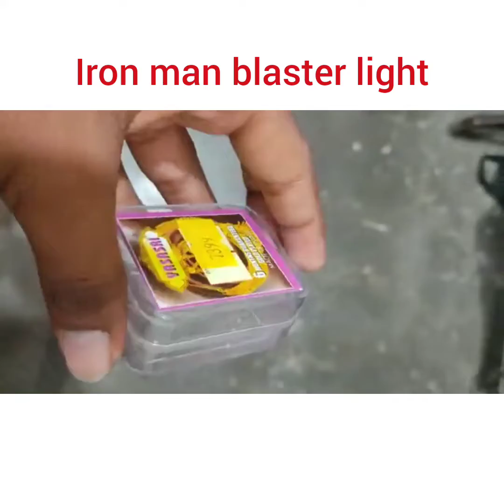how to make a iron man things.